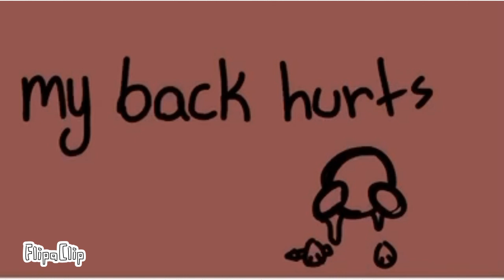eclipse’s nightmare//part one//read desc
This is going off the other eclipse video I made and I think I am going to make it into an AU so any name suggestions